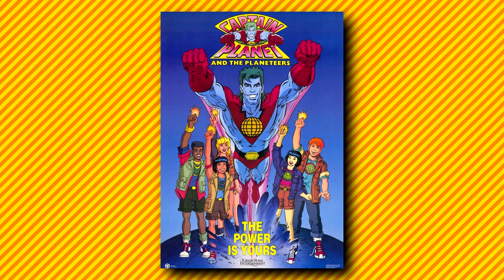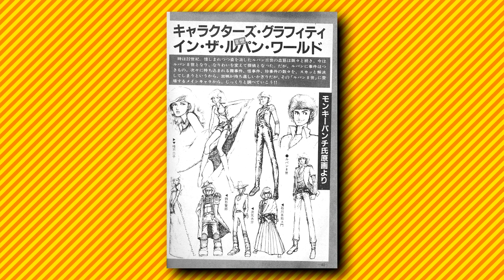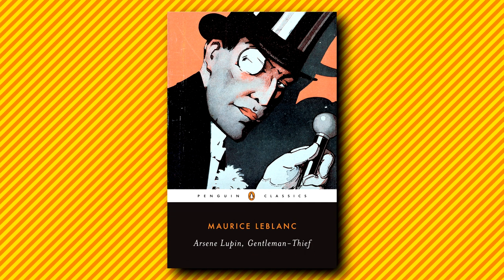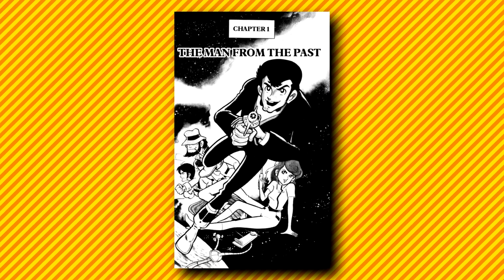Lupin VIII: A Canceled Spinoff Retrospective | Legacy of Lupin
Today, Legacy of Lupin takes a detour with a retrospective on the canceled Lupin III spinoff Lupin VIII. Taking the series into the 22nd century with a sci-fi twist, it centered on the descendant of Lupin III who acts as a detective in space. It's a premise that now seems like a completely bizarre idea, but it was also meant to be the official Western debut for Lupin. It was ultimately shelved before that could happen, with only one episode fully animated. What was the show like, why was it canned, and is it worth looking at today? Let's find out.

My thumbnail art is drawn by Checkpoints; check her art out!

TIMECODES

00:00 — INTRO / DEVELOPMENT
03:03 — PILOT EPISODE
05:01 — TONE AND AESTHETICS
09:17 — CANCELATION AND MANGA
13:08 — CONCLUSION